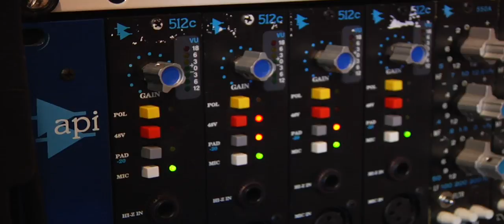Mr. Twin Sister - Pt. 2, Recording Meet the Frownies | Shaking Through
SONG CREDITS
Song Title: Meet the Frownies
Producer: Brian McTear
Engineer: Jonathan Low & Amy Morrissey
Mixer: Brian McTear & Jonathan Low
Recorded at Miner Street Recordings, Philadelphia
Executive Producer: Andy Williams

PERFORMED BY
Gabe D'Amico
Eric Cardona
Andrea Estella
Dev Gupta
Bryan Ujueta

VIDEO CREDITS
Director: Peter English
Series Producers: Brian McTear & Peter English
Director of Photography: Andrew David Watson
Artist Feature Edited By: Bryan Baker & Peter English
Production Video Editied By: Bryan Baker & Peter English
Field Audio Engineer: Bryan Baker

SPECIAL THANKS
Curated by Mark Schoneveld of YVYVNYL